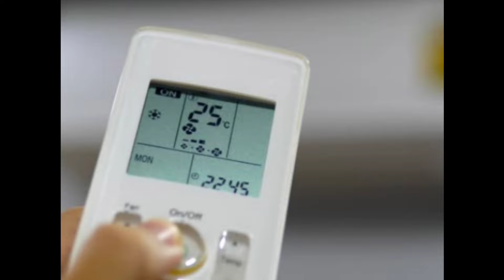Window Air Conditioners के टॉप ब्रैंड्स पर आया ऐसा डिस्काउंट कि मॉनसून के पहले ही ऑफर्स की बारिश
window ac
ac
window air conditioner
air conditioner
portable ac
ac repair
best air conditioner
ac market
ac price in pakistan
window ac price
used ac
best ac
best ac 2024
sastay ac
windows ac ice problems
refrigeration full solutions
best window ac in india 2024
best window ac 1.5 ton 5 star in india 2024
best window ac 2024
conditioner
window
water pump market
lloyd ac remote function
lloyd timer off setting
lloyd ac timer on setting
lloyd ac timer setting
lloyd ac
lloyd ac remote
split ac
ac window
tariq road ac market
all karachi ac market